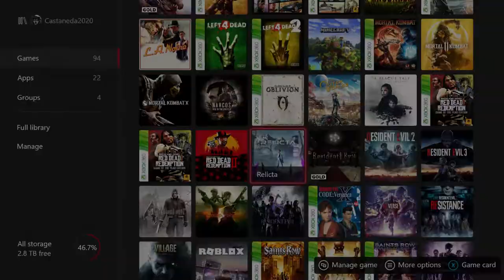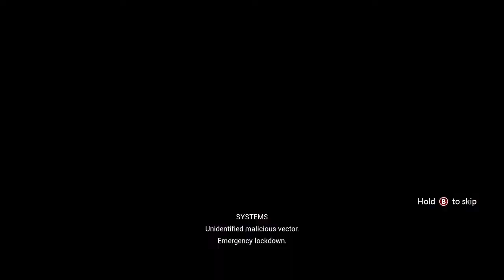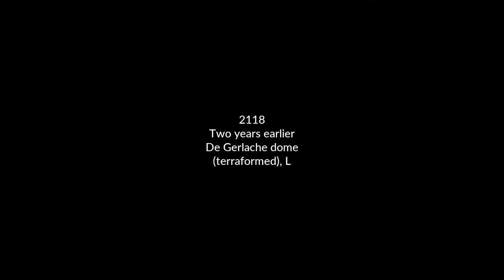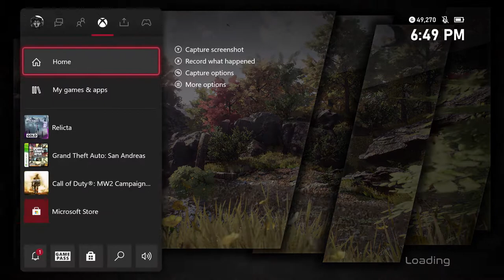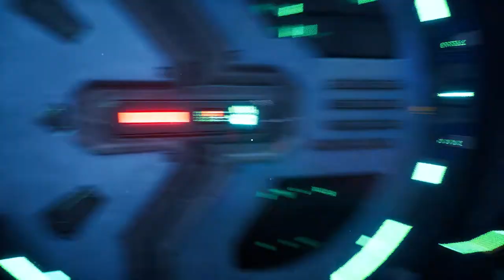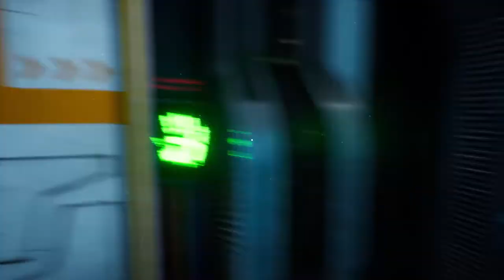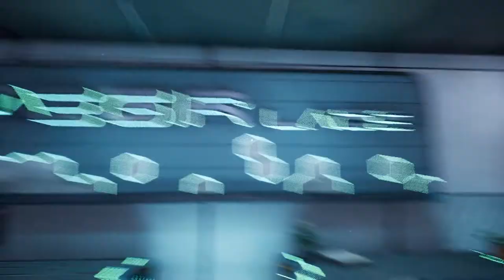Relicta Walkthrough #1 No Community